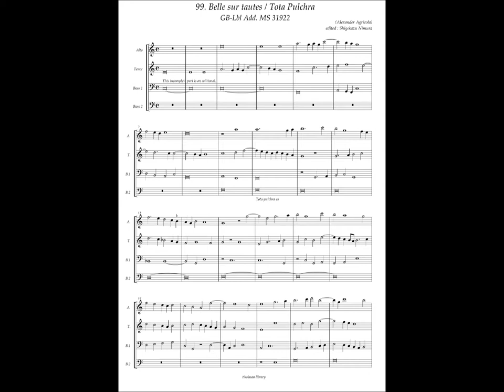GB-Lbl Add. MS 31922, No.99 Alexander Agricola, "Belle sur tautes / Tota Pulchra"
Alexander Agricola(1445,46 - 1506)